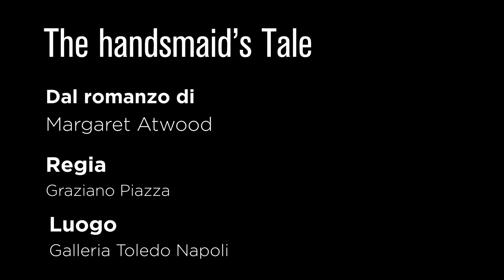THE HANDSMAID'S TALE | OSSERVATORIO